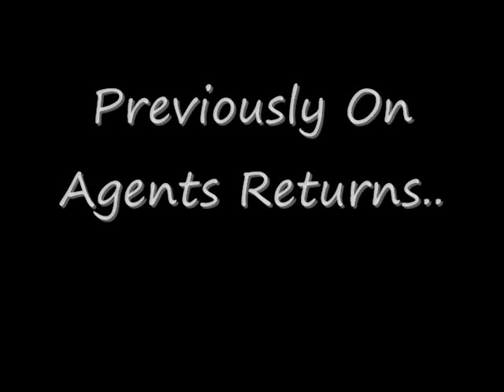Agents Returns Episode 8 "The Passion Of The Heist"